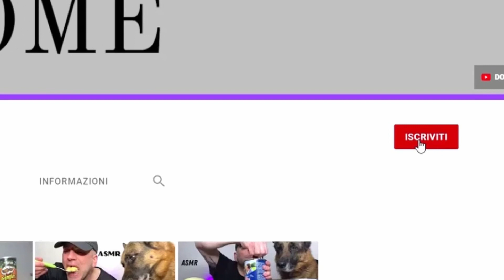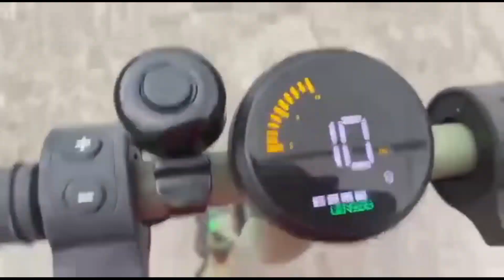ASMR | 50 RAVIOLI MUKBANG | REAL MUKBANG